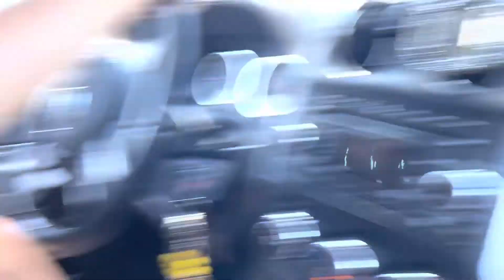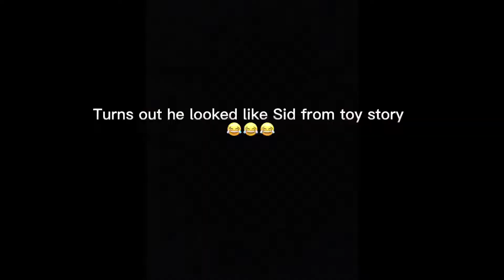Trying 10 different fast food places French Fries!!!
@Elfie boy_12